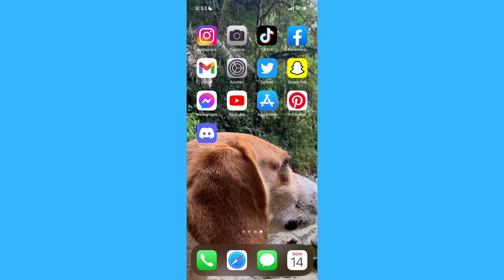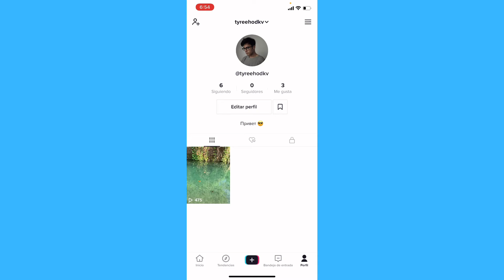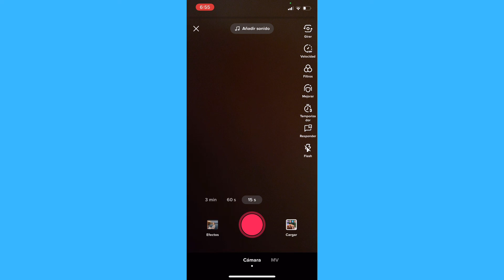Cómo hacer un video en vivo con alguien en TikTok